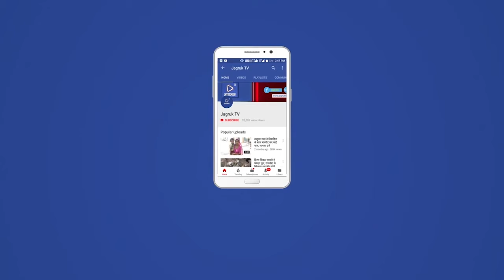नई दिल्ली : दिल्ली में फाइनल हुआ योगी 2.0 मंत्रिमंडल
पिछले दो दिनों से दिल्ली में जमे मुख्यमंत्री योगी आदित्यनाथ ने मंत्रिमंडल 2.0 को अंतिम रूप दे दिया गया है। सूत्रों के अनुसार योगी मंत्रिमंडल में कुल 62 मंत्री होंगे। जिनमें 28 कैबिनेट मंत्री बनाए जाएंगे। 11 मंत्रियों को स्वतंत्र प्रभार दिया जाएगा, जबकि 23 को राज्यमंत्री बनाया जाएगा।

योगी 2.0 सरकार में इस बार तीन उपमुख्यमंत्री बनाए जा सकते हैं। पार्टी सूत्रों के अनुसार 2024 में होने वाले लोकसभा चुनाव को देखते हुए मंत्रिमंडल का गठन किया जाएगा। केशव मौर्या को संगठन में भेजने की तैयारी की गई है। बेबी रानी मौर्या को उपमुख्यमंत्री बनाने पर सहमति बनी है। दिनेश शर्मा को भी संगठन में भेजा जाएगा। उनकी जगह ए. के. शर्मा को उपमुख्यमंत्री की जिम्मेदारी दी जाएगी। तीसरे उपमुख्यमंत्री के रूप में असीम अरुण को जगह मिल सकती है। हालांकि इसकी घोषणा बाद में की जाएगी।

सूत्रों के अनुसार सुरेश खन्ना को मंत्रिमंडल में फिर से अहम जिम्मेदारी मिलेगी। सतीश माहाना को भी मंत्री बनाया जाएगा। लेकिन दोनों नेताओं को मंत्री पद से संतोष करना होगा। ब्रजेश पाठक, दयाशंकर सिंह, जितिन प्रसाद, स्वतंत्र देव सिंह, सिद्धार्थनाथ सिंह, नंदी गुप्ता, सूर्य प्रताप शाही को भी मंत्री बनाया जाएगा। पंकज सिंह, राजेश्वर सिंह, रामपाल वर्मा, अदिति सिंह, अपर्णा बिष्ट यादव भी मंत्री बनेंगी।

सूत्र बताते हैं कि श्रीकांत शर्मा, आशुतोष टंडन, मोहसिन रजा, अनिल राजभर, संदीप सिंह, डा. महेंद्र सिंह संगठन में वापस भेजे जाएंगे। इसके अलावा सहयोगी अपना दल के दो, निषाद पार्टी को एक मंत्री पद देने पर सहमति बनी है।